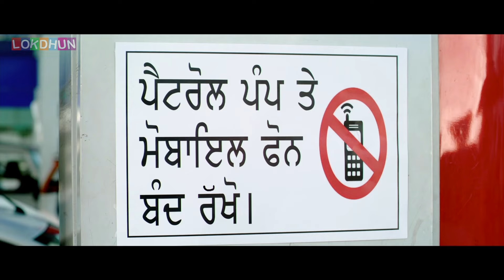Comedy Movie Scenes | Karamjit Anmol, Gurpreet Ghuggi | Latest Punjabi Movie Scenes